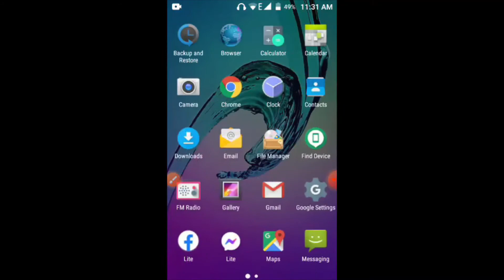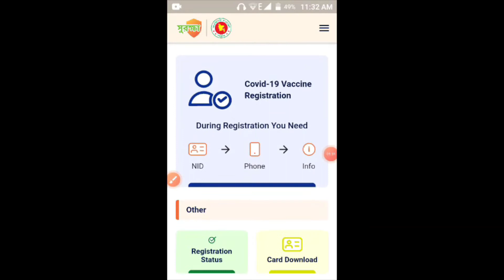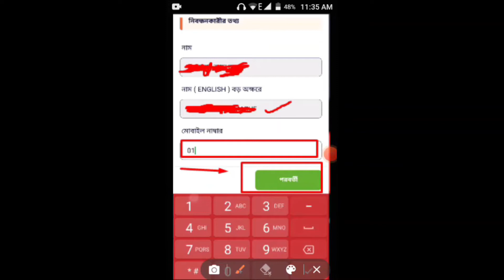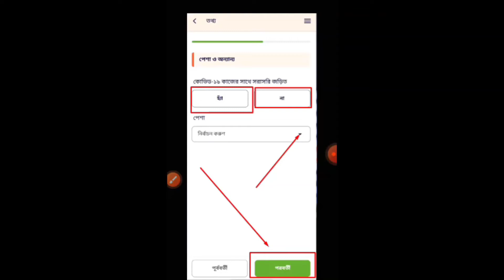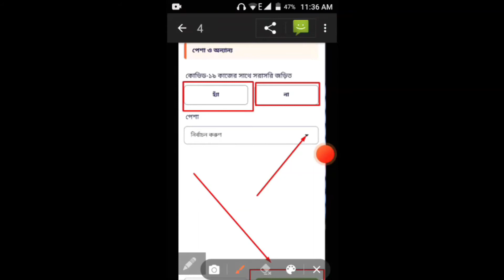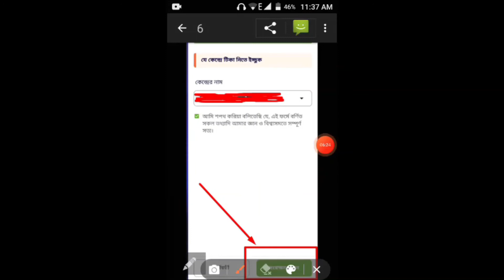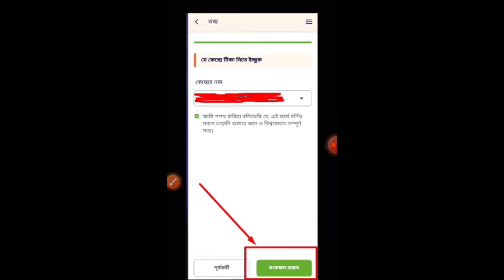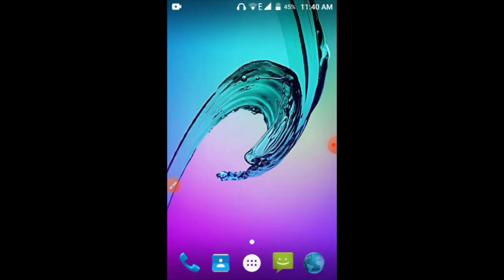করোনার টিকা A to Z Registration for covid vaccine। Surokkha - Apps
করোনার টিকা A to Z Registration for covid vaccine। Surokkha - Apps how to register Covid-19 vaccine in Bangla

👉👉App Link: Surokkha App👈

Our Before Vidieo